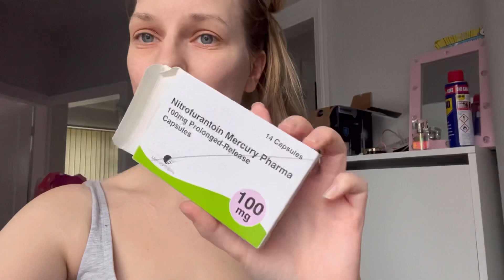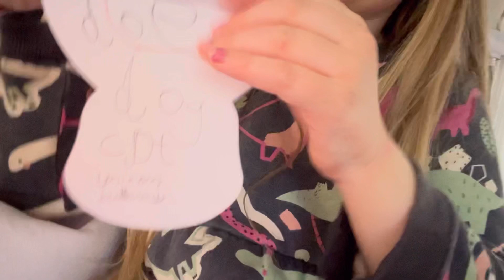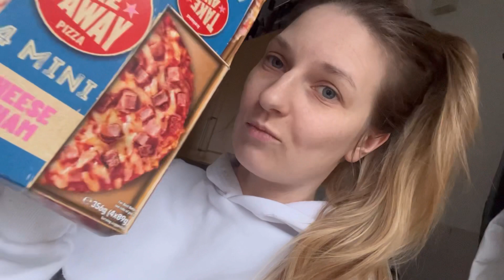Day in the life antibiotics & charity shop haul 💸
We’re on antibiotics for water infection / UTI

My symptoms were peeing more frequently, sensation like burning , wanting to pee but hardly anything coming out , tiredness and blood when urinating

Sometimes they can be cured without antibiotics but this one just was not budging  🙈

I’m on A 3 day course of antibiotics these ones are Nitrofurantoin Mercury pharma capsules 6 in a packet

Charity shop haul again obsessed with it at the moment

Found this gorgeous hoodie crop sweater £1.99 originally from pretty little thing perfect for putting over  summer dresses / a gym fit

Was looking everywhere for zip Pockets on trousers but found these originally from Wallis and only cost me £4 amazing value

Zara orange crop top £1.75  also another bargain

For dinner we had these easy to cook mini pizzas 4 in a packet from Iceland cook in a microwave or oven if your in a rush these pizzas are perfect only takes 1 minute and 40 seconds in the microwave these are only £2.30